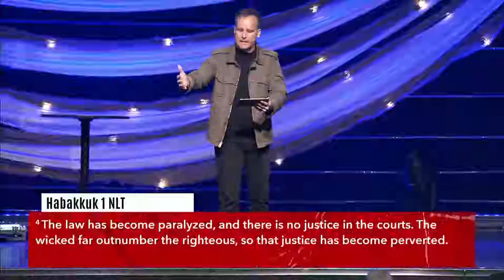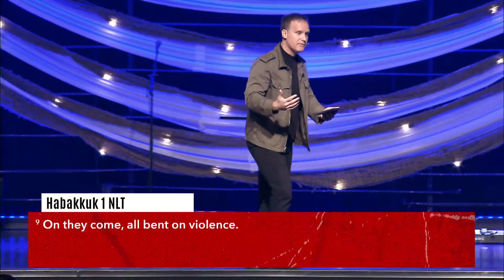Silent God - Week 1 | The Violence